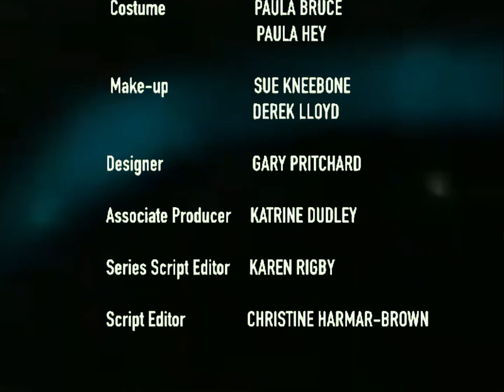Casualty Fan Made End Credits (1999)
All of the credits used are from the 1997 episode “Treasure” with the 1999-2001 Theme and Background